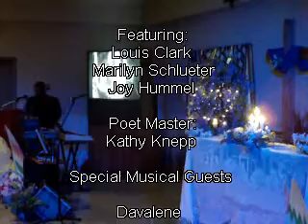The Inspirations Variety Show 2013- Show#2 pt 2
Part 2- Inspirations Variety Show 2013-  "Because He Lives" the Easter Show.  Sat. March 16, 2013:
Poet Master  Kathy Knepp reads Helen Steiner Rice and we review the Easter Parade by Bing Crosby, on the big screen.